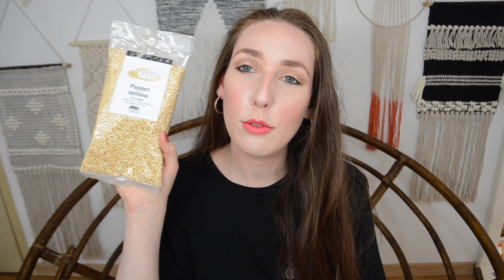HAUL - Mes achats & cadeaux de Mai 2021 | La Vie En Rousse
Aujourd'hui je vous montre mes achats & cadeaux reçus du dernier mois :)

Musique utilisée : /